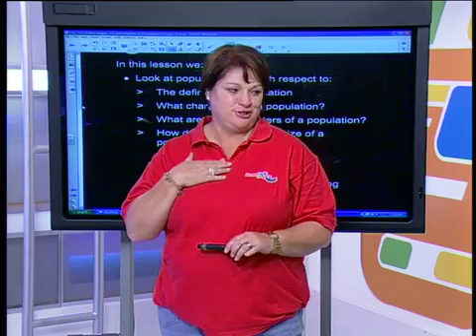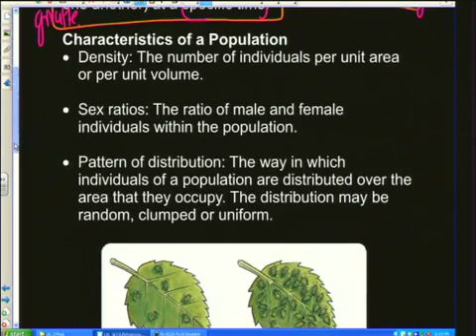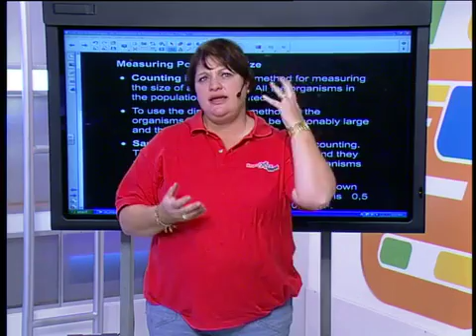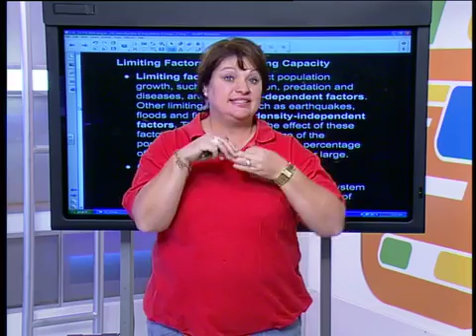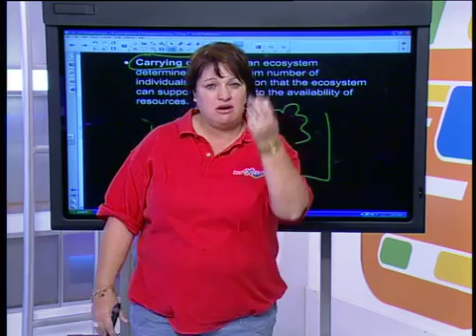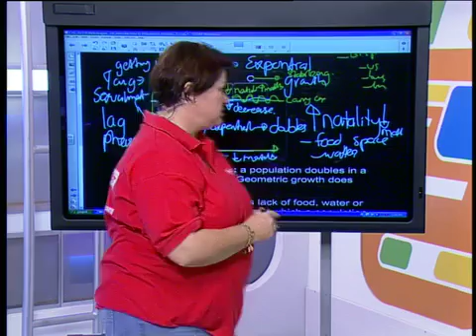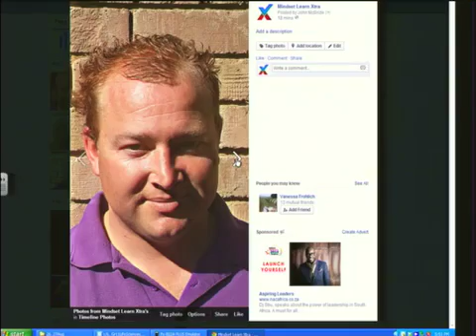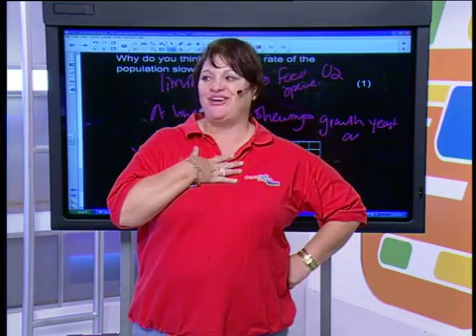Introduction to Population Ecology